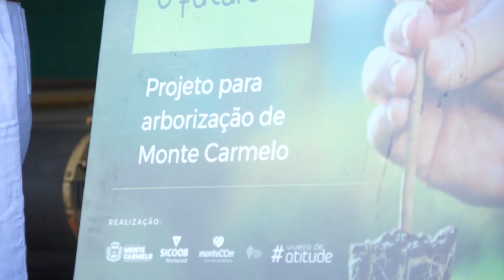Projeto Plantando o Futuro é lançado em Monte Carmelo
O "Plantando o Futuro" é uma atitude conjunta da Prefeitura de Monte Carmelo, Secretaria de Meio Ambiente e Agronegócio, Secretaria de Educação, DMAE, Sicoob Montecredi e monteCCer para a arborização da área urbana de Monte Carmelo.